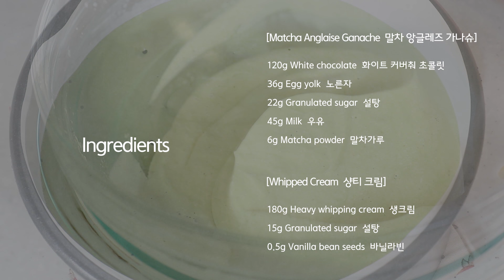Sub)크림은 쫀-득, 케이크는 꾸덕꾸덕! 더블 말차 갸또 만들기 Matcha gateau au Chocolat｜자도르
안녕하세요, 자도르입니다.
오늘은 말차 갸또 쇼콜라를 만들어 봤어요.

요즘 유행하는 스타일로
쫀쫀한 말차 앙글레즈 화이트초코 크림을 올려서
한번에 3가지 층이 보이도록 만들어 봤어요.

냉장하셔서 꾸덕하게 드시면 정말 정말 맛있답니다.
말차 덕후라면 반드시 만들어 보셔야 할 레시피예요!

* 사용한 제품 (이 포스팅은 쿠팡 파트너스 활동의 일환으로, 이에 따른 일정액의 수수료를 제공받습니다. )
- 설탕: Domino Sugar
- 버터, 생크림 : 트레이더조
- 박력분 : Swan’s down
- 핸드믹서(110볼트예요)
- 말차가루 : 트레이더조
- 오븐 : 우녹스 XTF135 (단종되었어요)

▶재료 (지름 15cm 원형틀 1호)

[말차 갸또쇼콜라]
- 56g 화이트 커버춰 초콜릿
- 64g 무염버터
- 40g 생크림
- 54g 노른자
- 20g 설탕(A)
- 90g 흰자
- 40g 설탕(B)
- 27g 박력분
- 12g 말차가루

[말차 앙글레즈 가나슈]
- 120g 화이트 커버춰 초콜릿
- 36g 노른자
- 22g 설탕
- 45g 우유
- 6g 말차가루

[샹티 크림]
- 180g 생크림
- 15g 설탕
- 0.5g 바닐라빈

*보관 : 밀폐해서 냉장 보관 2~3일까지 가장 맛있게 드실 수 있습니다. 차가운 상태에서 드셔야 더 맛있습니다.

** BGM : Artlist (유료 음원 사이트) 아래 링크를 통해 구독하시면 2개월의 추가 혜택이 있습니다
# 6 Bullets - Biba Dupont